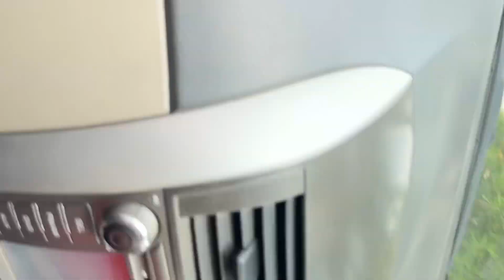Today we went to our new House in DHA to see How much work left 😀😀🥰🥰 | Lahore | Rashi bhai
Today we went to new House in DHA to see How much work left 😀😀🥰🥰 | DHA | Lahore | Rashi bhai

Today we went to our new House in DHA to see How m
Dha lahore
dream house
My new hous
home ownersflorida housing insurance

whole house makeover

personal development for dummies

improving yourself

vloggers

diy cottage renovation uk

রাকিব রিতু

willito son
street walkingwillito song

old lahore

uto bande bare kant aa

1 kanal furnished house

1 kanal house in dha lahore

phase 7 5 marla plot

self improvement

short film

self help